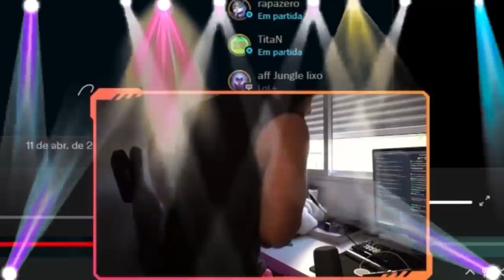BRUCER CONTRA, É HORA DE MOSTRAR COMO SE JOGA DE VERDADE